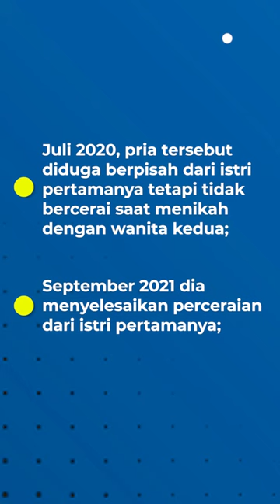Dianggap Punya Istri Terlalu Banyak, Pria Ini Terancam Hukuman Penjara